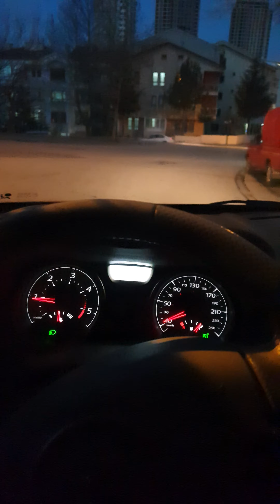Araba Snap #567​​ 🎶MAHALLE CANSEVER 📽4K60FPS arabasnap​​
⚠️Not : Bu video Tamamen Kanalımıza aittir .
⚠️Diger kanallarda paylaşılması yasaktır
⚠️Sharing on other channels is prohibited

⚡Instagram WhatsApp Snapleri⚡
🧱Telif Hakkı Talep edebilir.